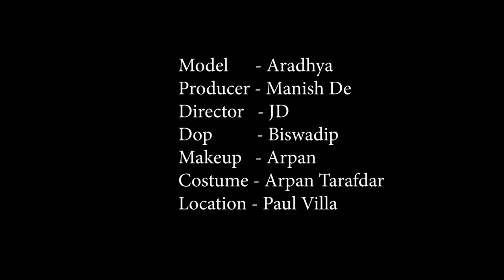High Fashion Western Shoot Concept | Gorgeous Aradhya | MD Entertainment | Fashion Vlog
Concept : Gorgeous Aradhya

Model : Aradhya Rimi Dey

Makeup Artist & Hair Stylist : Arpan Naskar

Costume : Arpan Ziko Tarafder

Production Company : MD Entertainment